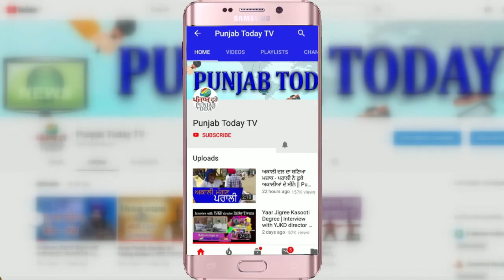Manoj Kumar Jha | किसान आंदोलन को लेकर संसद में सरकार पर खूब बरसे मनोज झा! | Rajya Sabha | Farmers